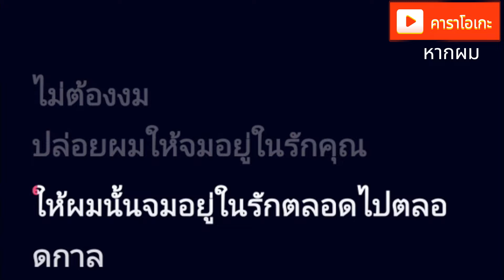หากผม - pY-1 [ คาราโอเกะ ] สถานีจินตนาการ